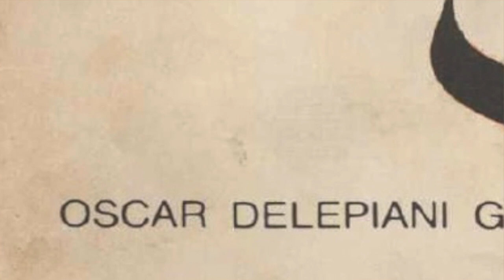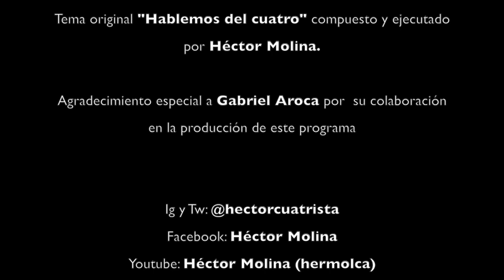Alfonzo Moreno. El cuatro en la música oriental - Hablemos del cuatro T2-EP 02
Links y referencias Alfonzo Moreno

00:00 Inicio

0:02:04 Hernán Marín
0:04:08 La cuereta

0:10:47 Mare mare kariña

0:10:54 El mono de Caicara

0:13:01 Música sucrense
0:13:47 Eduardito Figueroa
0:16:34 Dinastía Figueroa (Luthiers)

0:19:52 Grupo Curare
0:20:31 Antonio Navarro
0:23:40 Jorge Ball
0:24:04 Juan José Hernández

0:25:46 Cardenales de Éxito

0:26:12 Cosme López

0:28:35 Ramón Blanco

0:30:31 Rodolfo Marcano
0:30:46 Oscar García
0:31:14 Rafael Arcia

0:31:50 Edgar Ramírez Roa

0:32:45 Géneros musicales del estado Sucre

0:33:45 La fulia de Cumaná
0:41:28 Chelique Sarabia

0:42:29 El rebolicheo
0:43:12 Luisillo
0:43:46 María Rodríguez
0:45:23 Aquiles Báez
0:46:26 Daisy Gutierrez

0:46:38 Alfonso gaitero

0:47:10 Aguinaldo Cumanés

0:48:00 Cómo hace Alfonso el rebolicheo

0:50:11 Daniel Mayz

0:50:53 Cruz Acuña

0:51:30 Los maraqueros de la música sucrense
0:51:47 Jesús Gutierrez “Pescaito”

0:52:39 Raúl Salmerón
0:53:39 Un poquito de cómo toca el joropo Oriental Alfonso
0:57:00 Método de Delepiani

0:58:10 El cuatro venezolano

0:59:30 La jota cumanesa
1:03:28 Zúmbale la chola

1:04:45 Remigio “Morocho” Fuentes
1:05:58 Valses de golpe nuevo y golpe viejo
1:08:19 Estelio Padilla
1:08:05 Rafael Salazar

1:10:50 Argenis Zabala

1:11:28 Cruz Quinal
1:11:41 José Julián Villafranca y el Quinto Montes
1:12:53 El acompañamiento a los acordeonistas
1:13:54 Mandolina o bandolin

1:14:04 El cuatro o guitarrilla

1:15:42 El disco Maestros del Joropo Oriental

1:18:50 Beto Valderrama

1:19:03 Mónico Márquez
1:19:51 Roberto Koch
1:20:39 El joropo oriental de gira por USA
1:22:39 Alfonso compositor

1:23:00 Gabriel Aroca - Ensamble Cuatrinka
1:25:54 Punto de velorio
1:26:29 Punto de navegante

1:27:02 Jota carupanera
1:27:30 Carmelo con Karburo

1:27:58 El galerón
1:29:01 El cuatrista en la música oriental

1:36:34 Créditos